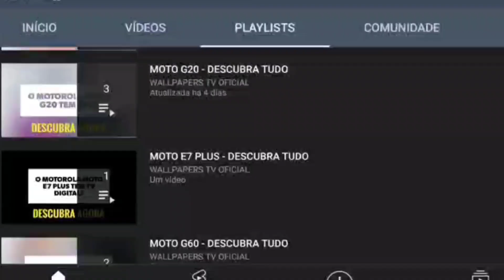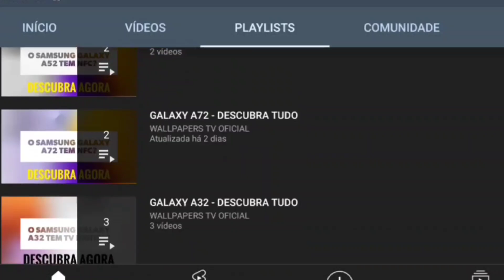🔴 O SAMSUNG GALAXY S24 FE TEM TV DIGITAL?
No vídeo de hoje respondo se o Samsung Galaxy S24 FE tem suporte para a tecnologia da tv digital, e a resposta é não. O Samsung Galaxy S24 FE não tem suporte para a tecnologia da tv digital, assim não da para assistir aquele futebol, infelizmente.